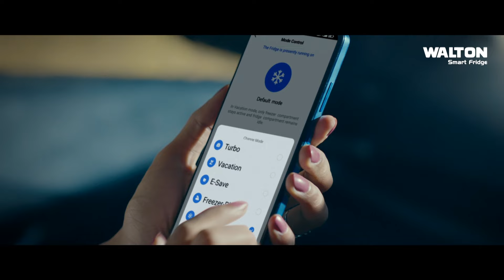কোচ সালাউদ্দিনের টোটকা কাজে লাগিয়ে হাতেনাতে ফল পেয়েছেন স্পিনার তানভীর!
কোচ সালাউদ্দিনের টোটকা কাজে লাগিয়ে হাতেনাতে ফল পেয়েছেন স্পিনার তানভীর! কুমিল্লার জন্য আবারো হতে পারেন ম্যাচ উইনার!